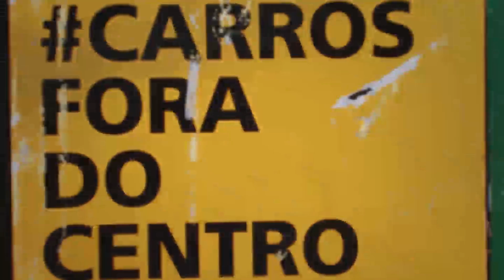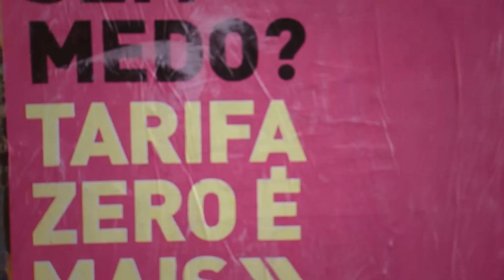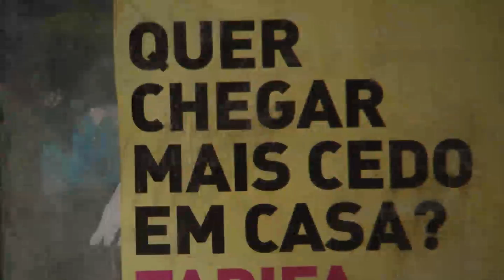Tarifa Zero BH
Dia mundial sem carro em BH será marcado pelo lançamento do Tarifa Zero. A campanha envolve uma série de ações em torno da mobilidade urbana na cidade, promovidas pela Assembleia Popular Horizontal (APH) e por grupos cicloativistas.